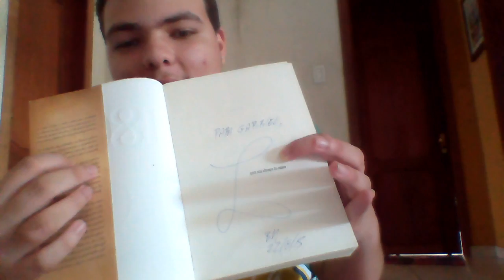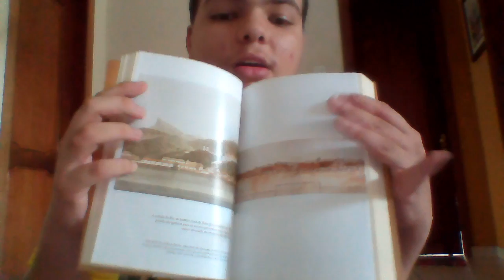dica de livro para o assunto independência do brasil.